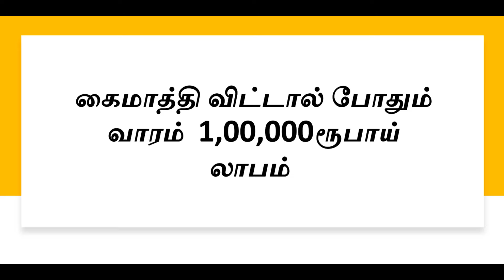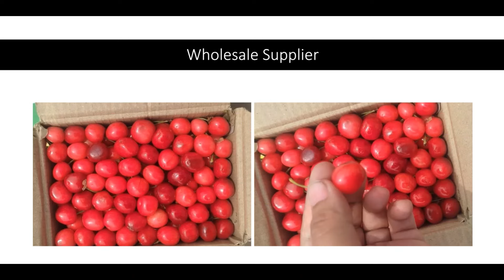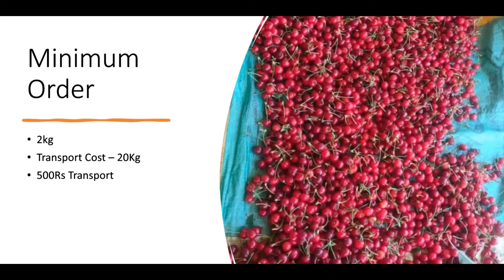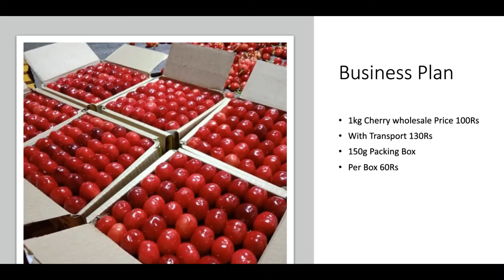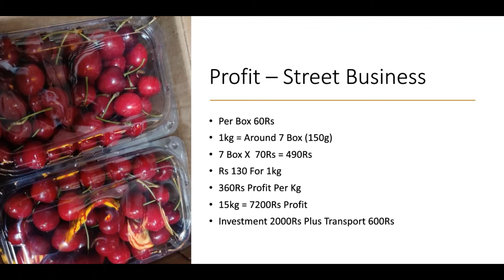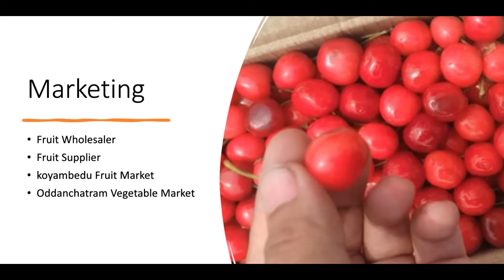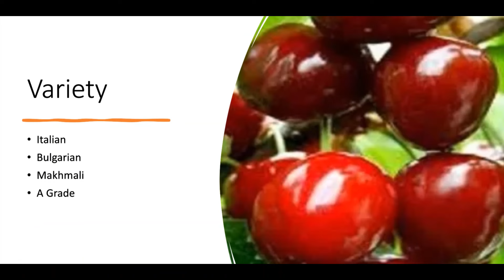கைமாத்தி விட்டால் போதும் வாரம் 1,00,000ரூபாய் லாபம் ​| Daily Profit | Small Business Ideas | Tamil